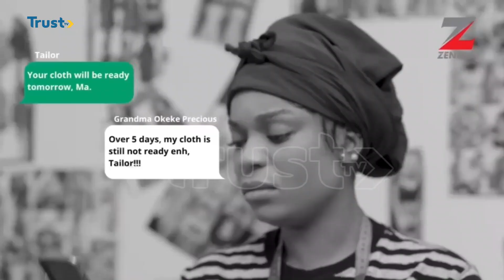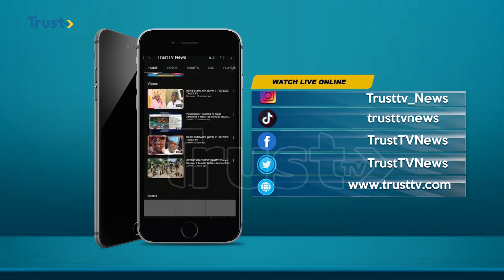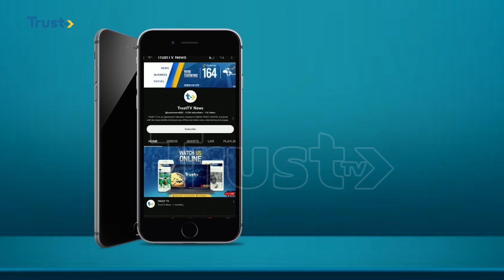NEWS UPDATE @ 6PM. 29/11/2023